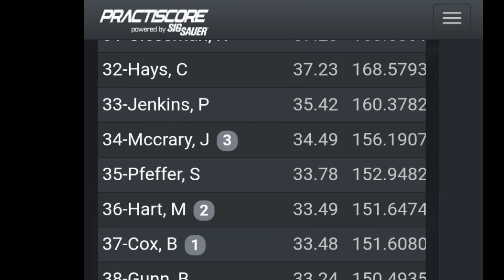Tactical Sniper Series: DMR match @ Clinton House June 2023.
this is the match footage. I plan on doing an AAR in a separate video.